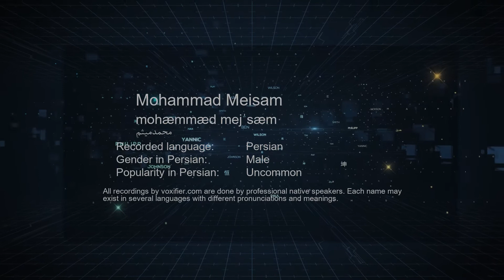How to Pronunce Mohammad Meisam (محمدمیثم) in Persian (Farsi) - Voxifier.com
This is the Persian (Farsi) pronunciation, gender, and phonetics recording of the name Mohammad Meisam (محمدمیثم). The same name may exist in other languages with different pronunciations. Check the meaning of name along with other possible pronunciations or similar names for free Voxifier uses the help of expert linguists to simplify pronunciations by replacing some special sounds with sounds more commonly available across all languages.